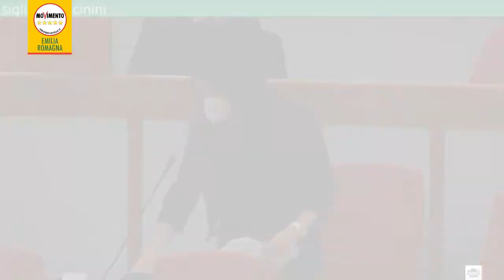Stoccaggio gas a Minerbio: question time di Silvia Piccinini (M5S)